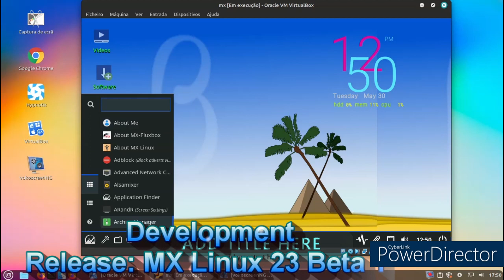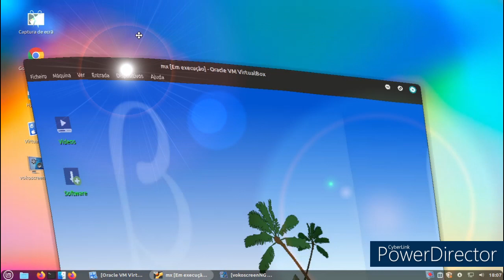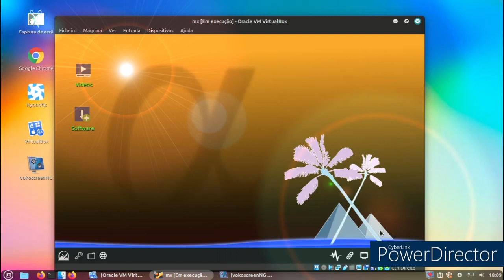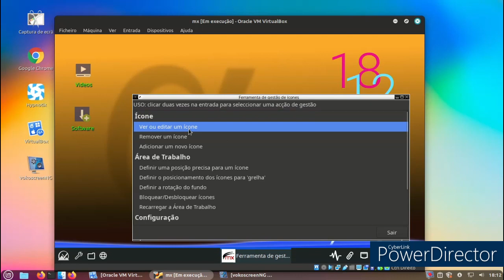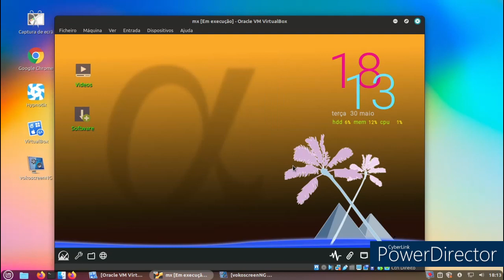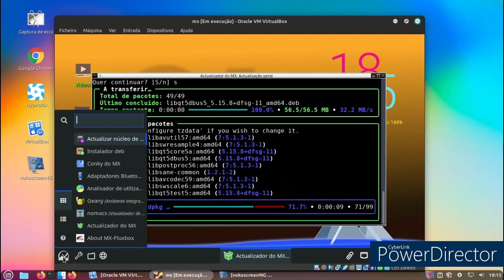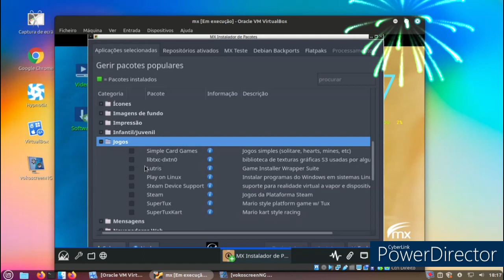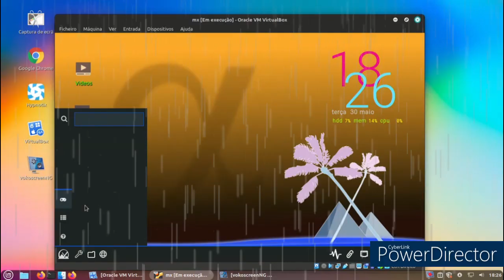Development Release: MX Linux 23 Beta 1 review